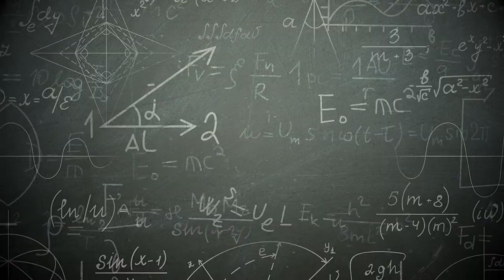Meet the Engineering Faculty: Hamid Marvi